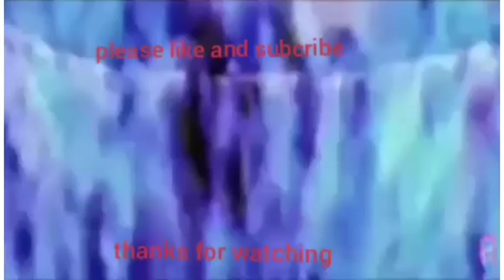A important message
Thanks for all the soport already 34 subs we are geting stronger